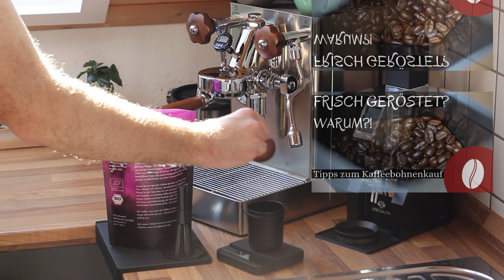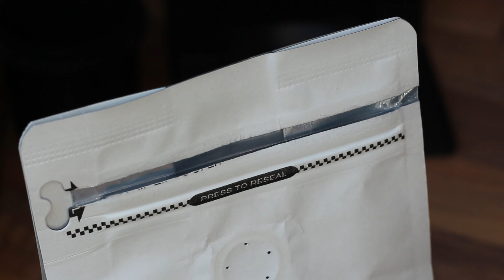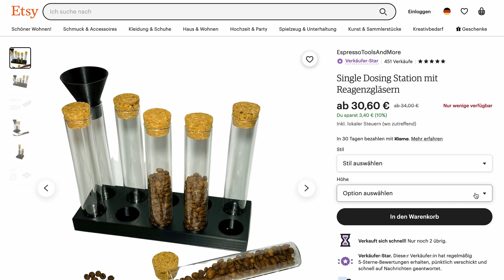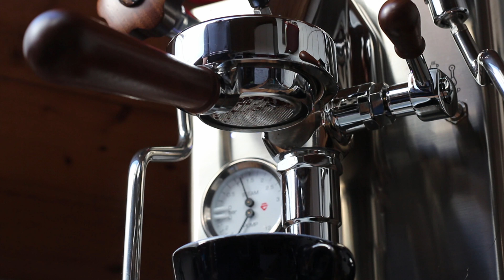Kaffeeaufbewahrung - Wie lagert man Kaffee richtig?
In diesem Video geht es um die Aufbewahrung von Kaffeebohnen. Gibt es die "perfekte" Aufbewahrungsbox? Außerdem klären wir, was die größten Fehler bei der Kaffeelagerung sind. Kaffee einfrieren - geht das überhaupt? Im Video erkläre ich auch inwieweit Vakuumcontainer wie der ‘Fellow Atmos’ für Kaffee sinnvoll sein könnten. Am Ende erfahrt ihr wie ich meine Bohnen in verschiedenen Situationen aufbewahre.

Vakuumbehälter bei längerer Nutzung:
Fellow Atmos (0,7L = 283 Gramm Bohnen)

▬▬▬ *Equipment & Empfehlungen* ⚙️ ▬▬▬▬▬▬
Mein Equipment und meine Empfehlungen für Kaffeequipment findest du auf meiner Storefront. Dort habe ich euch mein Siebträgerequipment verlinkt. Außerdem gibt es dort von mir Siebträgerempfehlungen für verschiedene Preiskategorien.

(Mühle) Eureka Mignon Specialita
Meine Waage - Acaia Lunar
Milchkännchen (spitze Tülle)
Milchkännchen (breite Tülle)
Gutes (kaufbares) WDT-Tool

weitere *Must-Haves* :
Günstige Waage mit Timer
Duschsieb (Nanoquarz)
Filtersieb(für 18 Gramm)
Tamper 58,4mm
Mein Dosierring
Dosiering (Normcore)
Sudschublade (Lelit)

Schöne Espresso (90ml)/ Flat White (130ml) Gläser
Beste Buch über Kaffee

▬▬▬ Timestamps ⏱▬▬▬▬▬▬
00:00 Intro: Kaffeeaufbewahrung
00:20 Fehler bei der Aufbewahrung
03:41 Wie lagert man den Kaffee richtig?
05:49 Weitere Fragen zur Lagerung
08:34 Wenn das CO2 verfliegt..
09:35 Fellow Atmos
10:09 Fazit für die Aufbewahrung